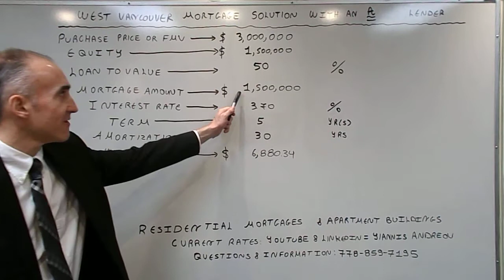Flexible West Vancouver No 2% Stress Test Construction Loan via an A Lender - Rate of 3.70%(P+1.25%)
The video focuses on terms and benefits available on a mortgage via an A Lender.  The Lender allows 70% of the Appraised Value up to $1,500,000 and 50% of the remaining balance up to $2,400,000.  The rate during construction is at Prime of 2.45%(as of today) plus 1.25% which makes it 3.70% in total.  The monthly payment assumes that the full mortgage has been advanced for construction.  There is no stress test as the entire mortgage is qualified at the contract rate of 1.99% which becomes the contract rate for 5 years upon completion.  Current Rates & the 10% Referral Program follow
Best A Lending Rate: 1.79% 5-Year Fixed - Purchase - Under 20% Equity - Insured - Under 1 Million
Best A Lending Rate: 1.99% 5-Year F - Refi - 20% Equity Minimum - Uninsured - No 2% Stress Test
Best A Lending Rate: 1.99% 5-Yr F - 20% Equity - No 2% Stress Test - Over 1 Million Purchase/Refi
Best A Lending Rate: 2.84% 5-Yr F - Equity 50% - No Income Qualification Purchase/Refi
Best A Lending Rate: 3.09% 5-Yr F - Equity 65% - No Income Qualification Purchase/Refi
Best B Lending Rate: 2.79% 1-Year Fixed
Best B Lending Rate: 3.39% 5-Year Fixed
Best Private Lending Rate: 3.95% 1-Year Fixed
Best Private Lending Rate: 5.95% 3-Year Fixed